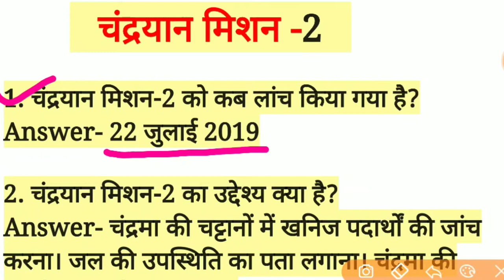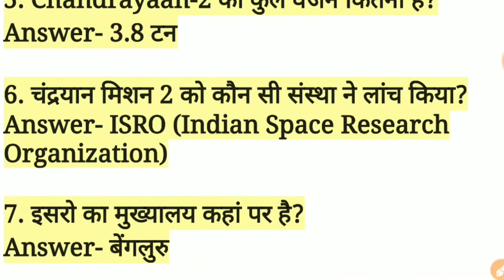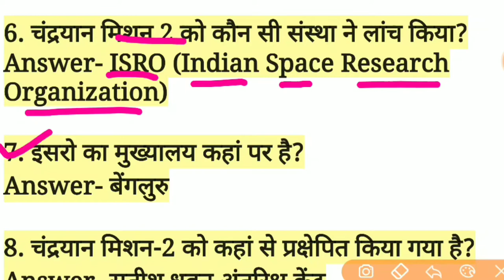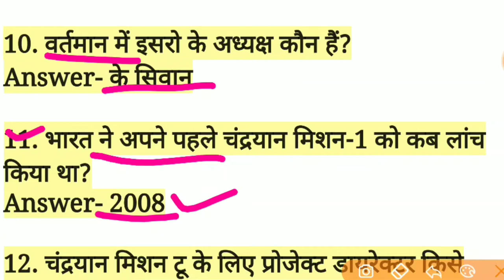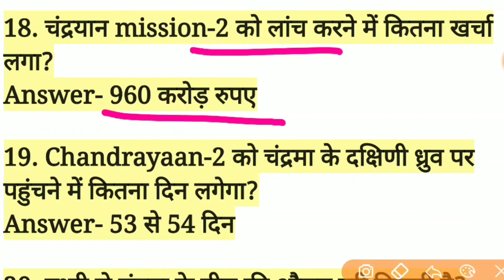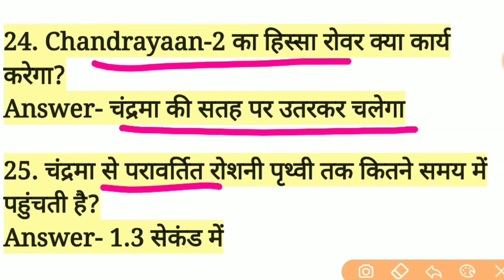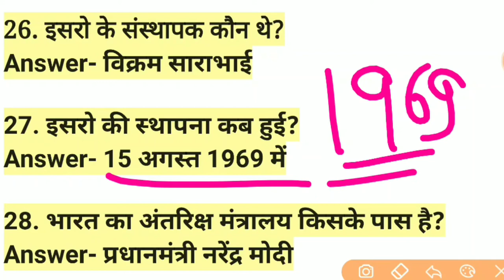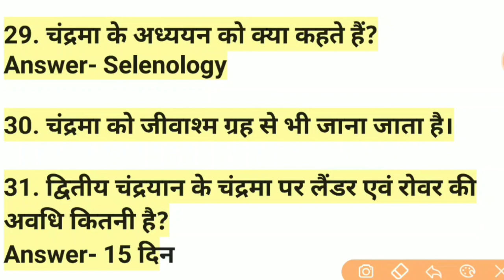मिशन चन्द्रयान -2 से संबंधित महत्वपूर्ण प्रश्न 2019 | Current Affairs 2019। Chandrayan mishan 2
मिशन_चन्द्रयान-2